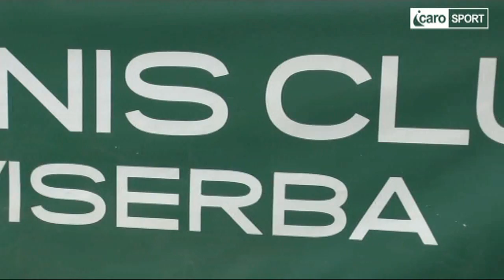Icaro Sport. Presentata la stagione del Tennis Club Viserba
Intervista di Roberto Bonfantini al vice presidente del CT Viserba, Roberto Rinaldi.